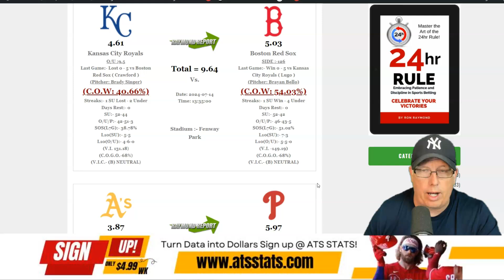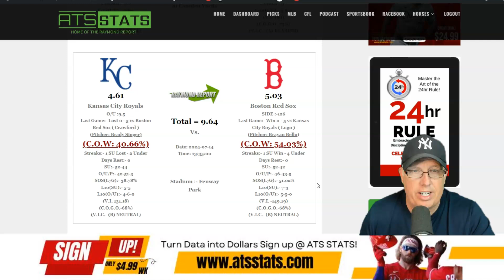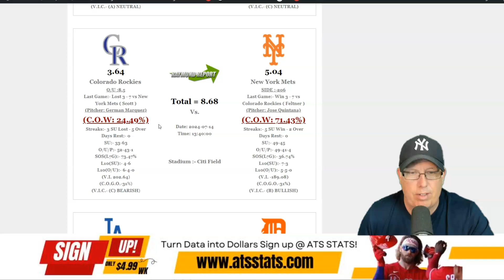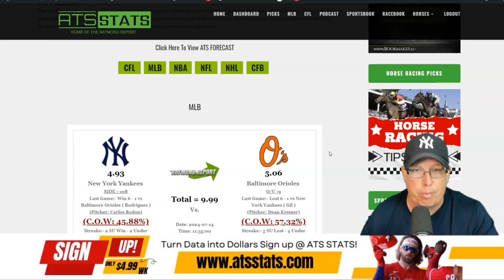Free MLB Picks 7/14/24 - Raymond Report Baseball Predictions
🎬 **Today's Episode: Free MLB Picks (July 14, 2024) - Raymond Report Baseball Predictions** 📅⚾

Step up to the plate with Ron Raymond as he hits through today's MLB lineup with his top picks and predictions! Using the strategic insights similar to those Ron applies in his quarterback training, each game analysis is meticulously crafted to help you understand key matchups and player forms—perfect for tailoring your betting strategies or just enhancing your game day experience.

🔥 **In Today's Show**:
- **Pitching Matchups**: Just as a quarterback sets the tone in football, today's pitching selections can dictate the pace and outcome of the game. Ron gives you the lowdown on who's on the mound.
- **Hitting Hotspots**: Identify which teams have the offensive edge, much like spotting a receiver in the open field.
- **Game Day Predictions**: Armed with the Raymond Report’s stats and trends, Ron provides his expert predictions, offering a playbook of sorts for today's games.

Drop your comments below with your views or your own game day predictions!

📊 For more detailed analysis and expert insights, swing by [ATS STATS]